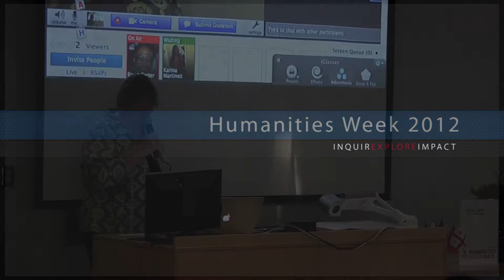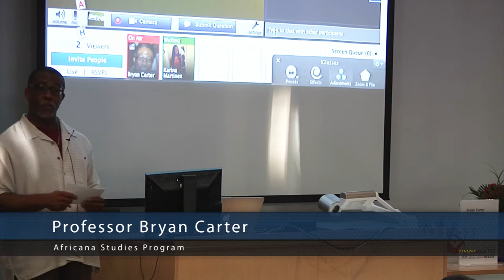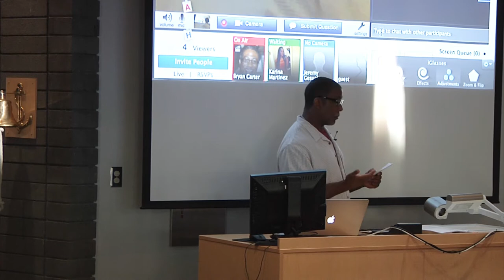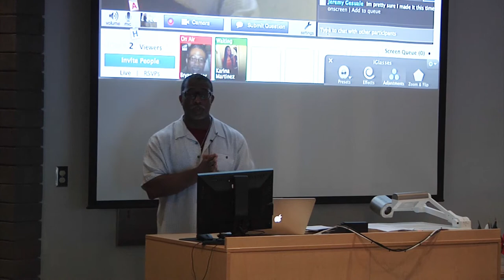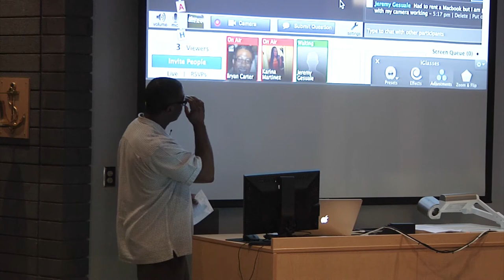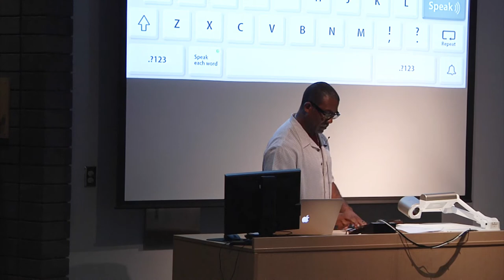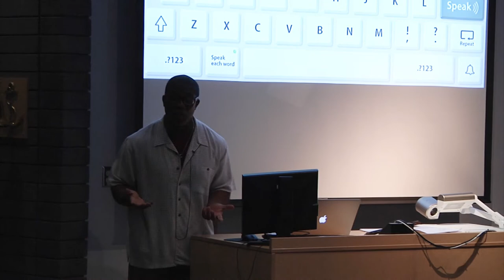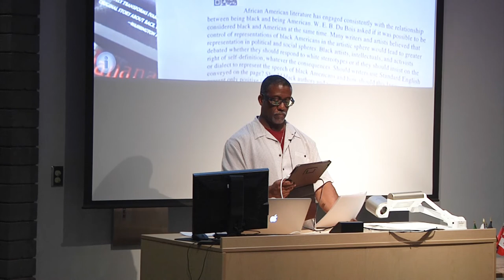There's an app for that? - The Evolution of the Humanities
Humanities Week 2012

Presented by: Dr. Bryan Carter, Africana Studies Program